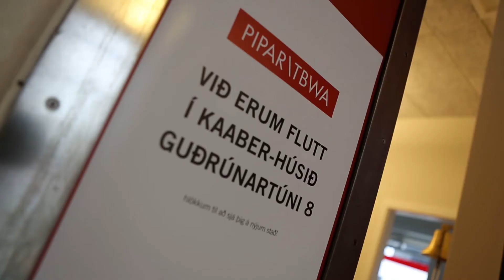PIPAR\TBWA flytur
PIPAR\TBWA hefur sameinast auglýsingastofunni Janúar. Stofan var færð um setur þann 8. júlí síðastliðinn og hefur PIPAR\TBWA nú aðstöðu í Kaaber-húsinu að Guðrúnartúni 8.